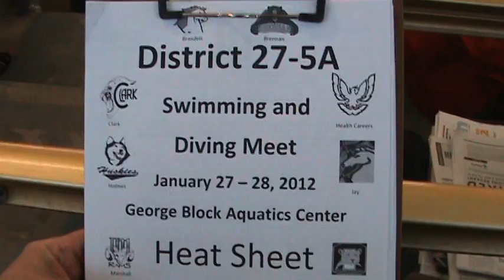2012 UIL District 27-5A Swimming Championship Men 200 Freestyle Finals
2012 UIL District 27-5A Swimming Championship Men 200 Freestyle Finals: Joseph Jaime stops at the 75 yard mark as he was in pain and throwing up. He was in 2nd place going into the turn but fell to dead last when he stopped. Gut-check time. He collected himself and got back in the race to finish 4th and qualify for Regionals.